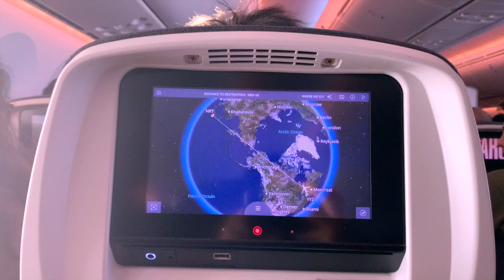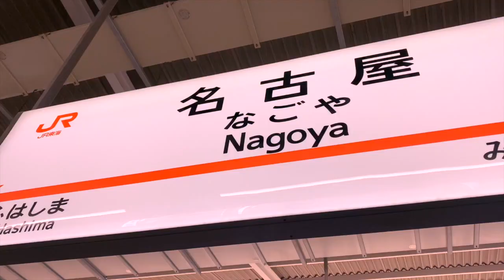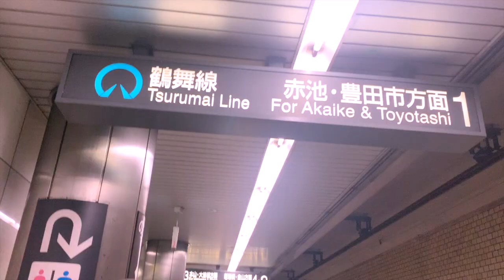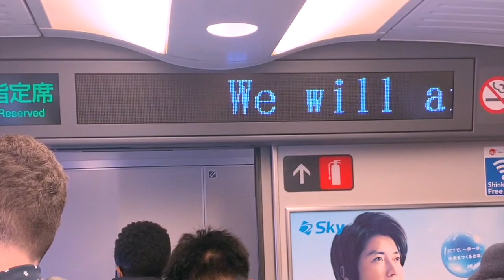Travel Vlog 🇯🇵 japan 2023, kakehashi project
visited japan as part of the canadian university cohort for the kakehashi project 2023, which is a university exchange program established by the ministry of foreign affairs japan.
the trip was super fun! it provided an incredible opportunity to connect with japanese people and learn more about their daily lives and culture.